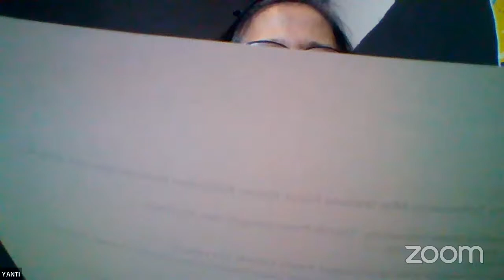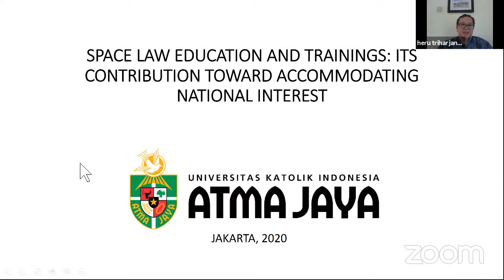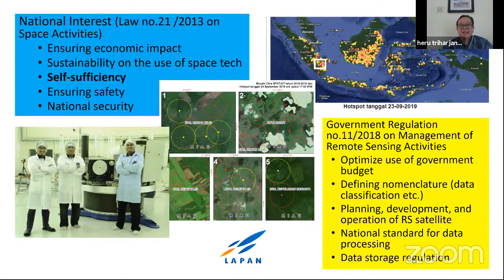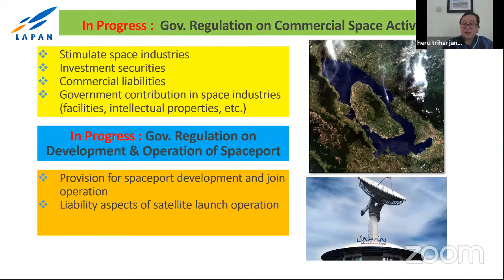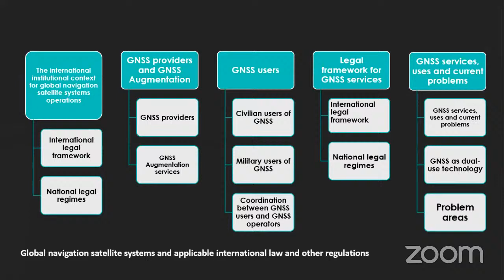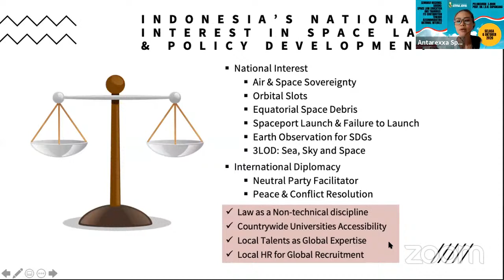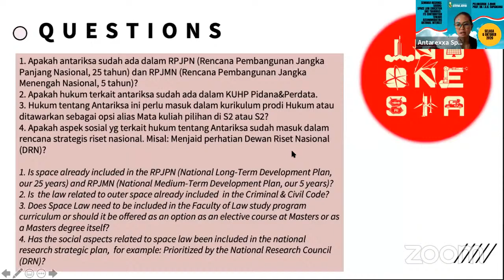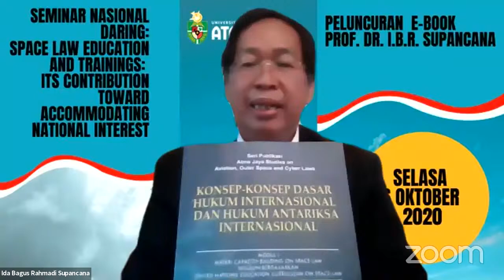SEMINAR NASIONAL DARING: “SPACE LAW EDUCATION AND TRAININGS" DAN PELUNCURAN BUKU ELEKTRONIK (E-BOOK)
Fakultas Hukum Unika Atma Jaya mengundang Bapak/Ibu pemerhati serta akademisi bidang hukum
internasional, keantariksaan ataupun perkembangan keilmuan hukum ruang angkasa untuk dapat hadir
dan berdiskusi di acara Seminar Nasional dengan tema “Space Law Education and Training: Its
Contribution toward Accommodating National Interests”.